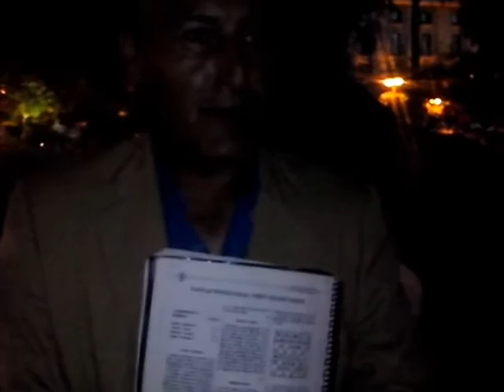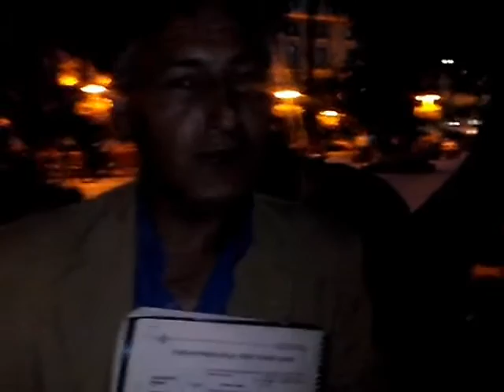Ajedrez en la sala de clases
Esta es la opinión de los ajrdrecistas de laplaza de armas de Santiago, acerca de la propuesta de Franco Parisi